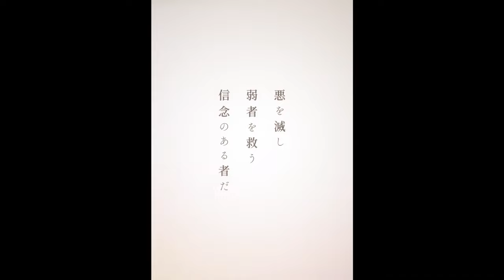KAGURABACHI | Mini Análisis y Resumen de Primeros Capítulos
Según una y bueno algunas entrevistas al director como también a algunos editores de Shueshia, editorial encargada de la Shonen Jump, dijeron que este manga es su próxima esperanza. Y si con ese tono ya que muchos mangas que quedaron de su época dorada ya están por desaparecer. Y ahora tienen que buscar su nueva IP donde agarrarse y sea la bandera de la Shonen Jump.

Pero me gustaría saber... ¿Que piensas tu sobre esto? ¿Crees que va a ser la nueva esperanza? o ¿Simplemente están exagerando?.

¡Los leo en comentarios!